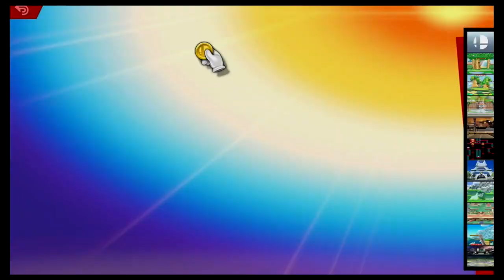Super Smash Bros Ultimate Amiibo Fights – Ness vs the World #83 Ness vs Min Min